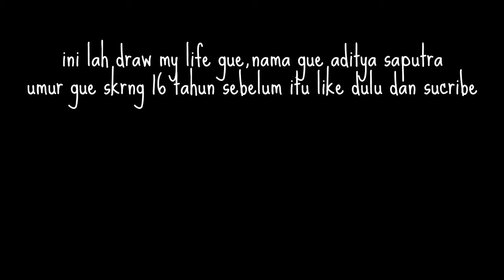jngan nangis yah